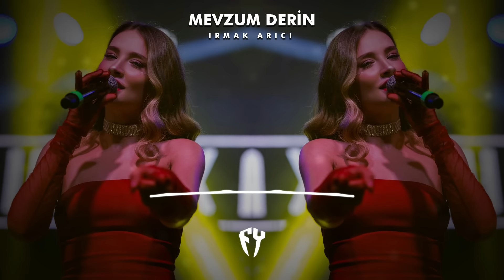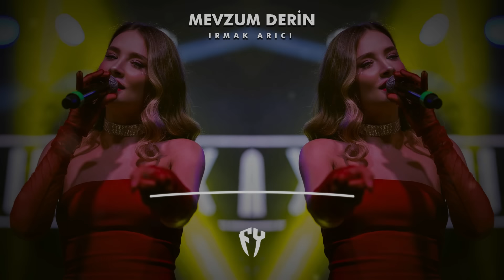Irmak Arıcı - Mevzum Derin ( Fatih Yılmaz Remix )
Irmak Arıcı'nın seslendirmiş olduğu Mevzum Derin şarkısının remix versiyonu yayında. Keyifli dinlemeler

🚫 Kopyalamak veya tekrar yüklemek yasaktır!

Irmak Arıcı Mevzum Derin Şarkı Sözleri :

Günler geçmek bilmedi
Yarim bu sevdamı görmedi
Sustum yürek yangın yeri of
Vallahi anmam tövbe bir daha kanmam

Adını anarsam bi daha
Yüzüme çalınsın karalar
Mevzum derin beni yaralar
Hoyrattır o yar beni oyalar

Irmak Arıcı Mevzum Derin Remix, Mevzum Derin Remix, Irmak Arıcı Remix, Adını Anarsam Bi Daha Remix, Yüzüme Çalınsın Karalar Remix, Mevzum Derin Beni Yaralar Remix, Hoyrattır O Yar Beni Oyalar Remix